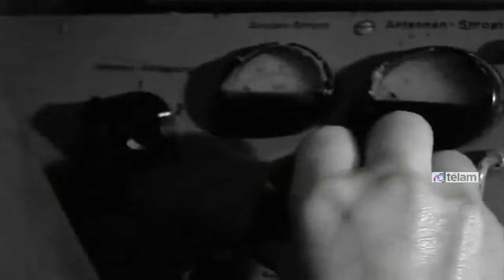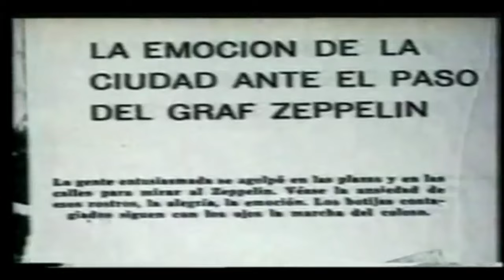Hace 80 años el Graf Zeppelin sobrevolaba Buenos Aires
El sábado 30 de junio de 1934, hace exactamente 80 años, el dirigible alemán Graf Zeppelin 127, portento aeronáutico de principios del siglo XX, sobrevoló la ciudad de Buenos Aires, provocando el asombro de los porteños.
La llegada del dirigible fue acompañada por varios aviones militares y civiles, que escoltaron a la gigantesca nave sobrevoló la ciudad, incluido el Congreso de la Nación, para finalmente descender en Campo de Mayo donde el capitán del Graf Zeppelin saludó a las autoridades argentinas, se reaprovisionó y siguió viaje con rumbo a la ciudad de Montevideo.
El fin del uso comercial de los zeppelin llegó cuatro años después de la visita de uno de estos vehículos a Buenos aires, cuando el LZ 129 Hindenburg se incendió en Nueva Jersey el 6 de mayo de 1937, causando la muerte de 36 personas.